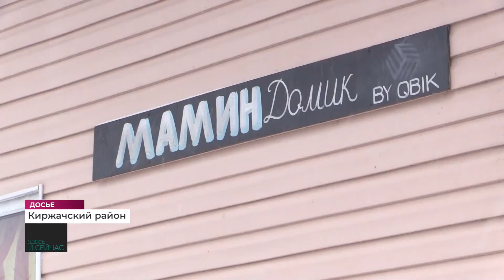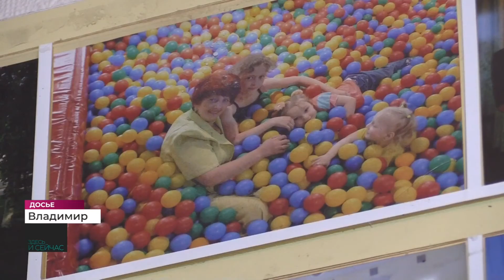«Здесь и сейчас»: о степени участия НКО в оказании услуг в социальной сфере (2020 03 10)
Общественная палата России предлагает составить рейтинг субъектов Федерации по уровню развития некоммерческого сектора, где одним из ключевых показателей будет степень участия НКО в оказании услуг в социальной сфере. Кажется, что именно там сконцентрировано большинство таких объединений. Об этом мы поговорили с секретарем Общественной палаты города Владимира, региональным представителем Координационного совета НКО России Дмитрием Жученко.